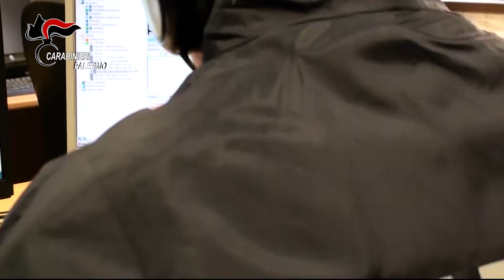Mafia, 32 arresti nel mandamento di Porta Nuova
Su delega della Direzione Distrettuale Antimafia di Palermo, il Comando Provinciale dei Carabinieri di Palermo ha eseguito una ordinanza di custodia cautelare detentiva, emessa dal GIP del locale Tribunale, nei confronti di 32 indagati, ritenuti a vario titolo responsabili di associazione per delinquere di stampo mafioso, concorso esterno in associazione mafiosa, estorsioni aggravate dal metodo mafioso, favoreggiamento reale aggravato, trasferimento fraudolento di valori, sleale concorrenza aggravata dalle finalità mafiose, spaccio di sostanze stupefacenti e detenzione illecita di armi.